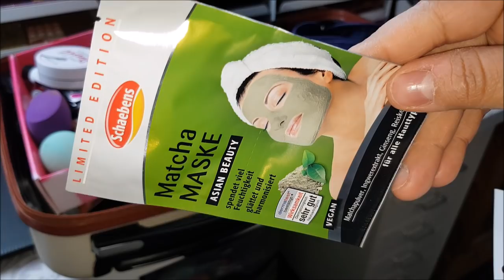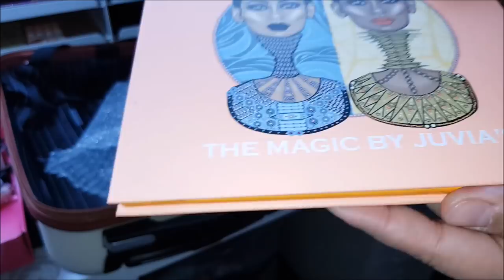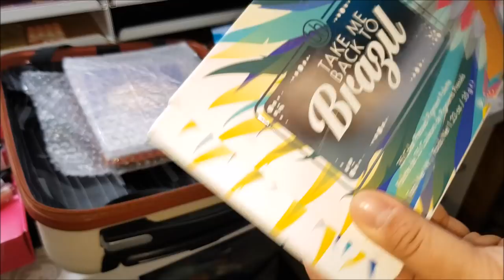Wir packen für die Glow ....soviellllllllllllllll Makeup ...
Seit Montag könnt ihr teilnehmen an unserer Glow Woche ..
Es erwarten euch von Montag bis Freitag Videos im Rahmen der Glow Messe 2018 in Dortmund..

Es erwarten euch tolle und sehr aufwendige Tutorials und gemeinsame Packaktionen meines Koffers für die Reise zur Glow.

BItte unterstützt mich und meinen Kanal für euch und ABBONIERT BITTE VÖLLIG KOSTENLOS MEINEN KANAL UND LIKED DIESE UND AUCH DIE ANDEREN VIDEOS .

Seit ihr auch so aufgeregt???
Geht ihr auch zur Glow?

Schreibt mir in die Kommentare